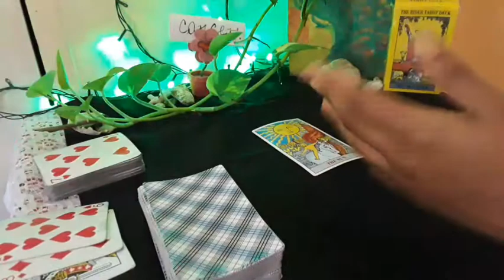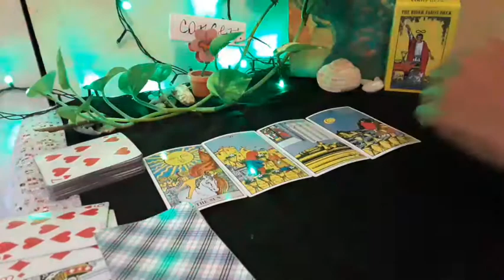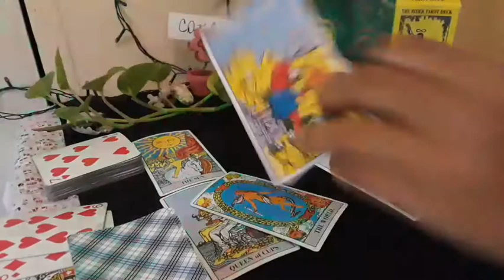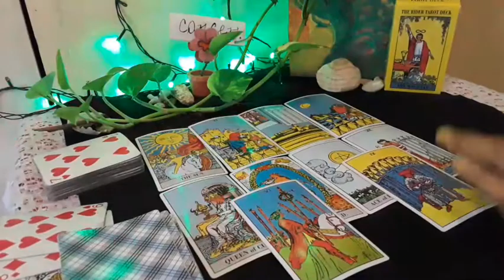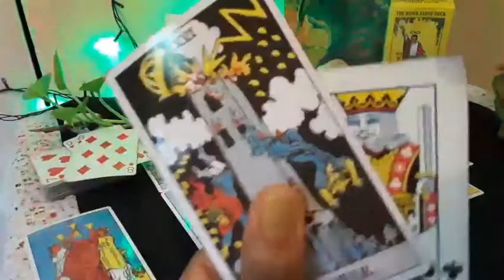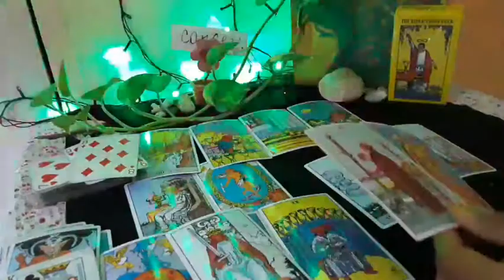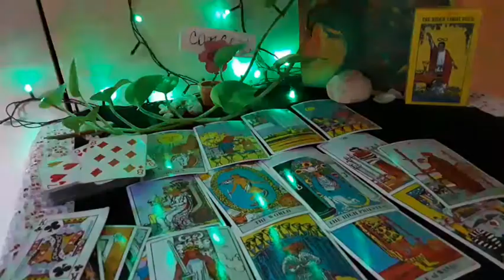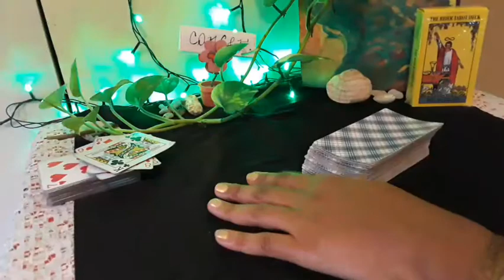Cancer ~ Love reading/A clear path on the 180° Love reading💞 New Beginnings Ahead of you